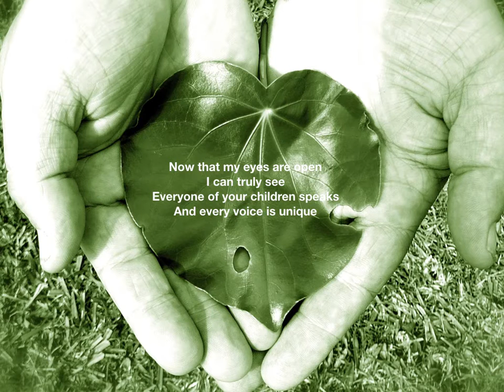FOREST SONG by Rob van der Touw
Song I wrote based on my children's book: Quest for the lost gift. On returning from his quest the boy gives thanks to the forest and honours all the qualities of the animals and plants.
Front art is from Julian Hindson.